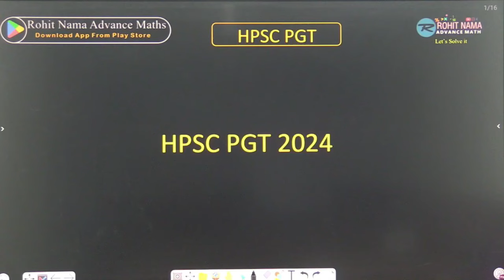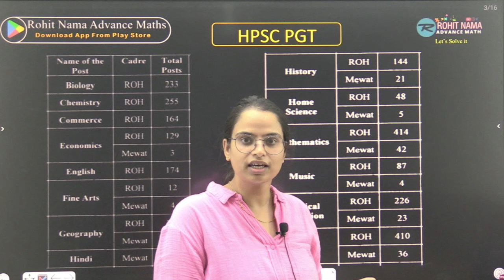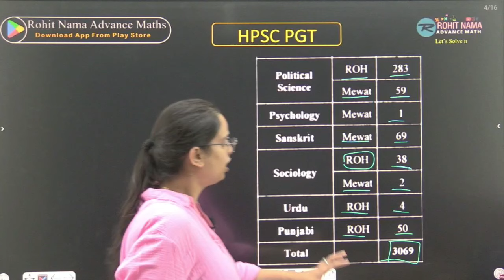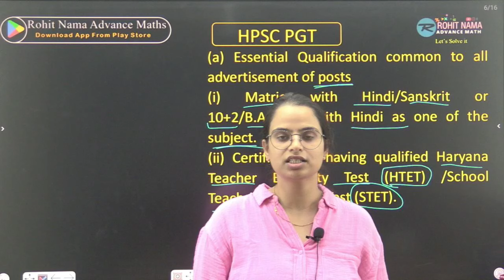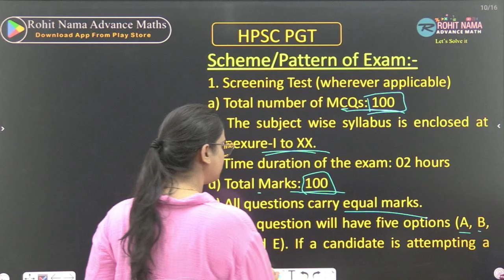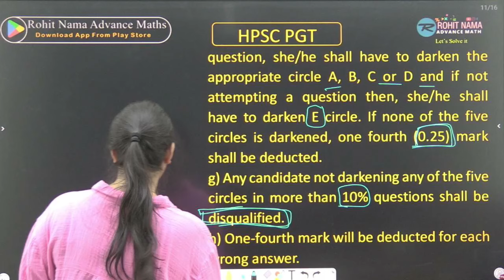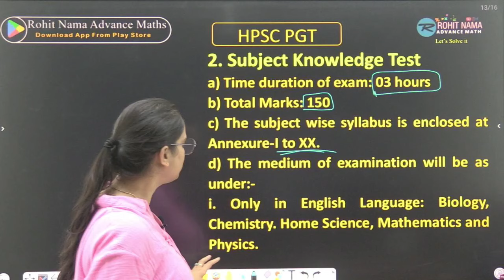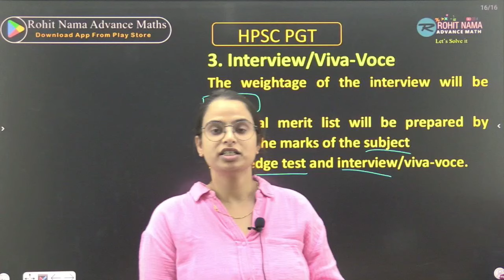HPSC PGT VACANCY 2024 OUT | HPSC PGT NOTIFICATION , QUALIFICATION , AGE LIMIT , SYLLABUS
DSSSB TGT MATHS NEW BATCH START FROM 27 MAY 2024.